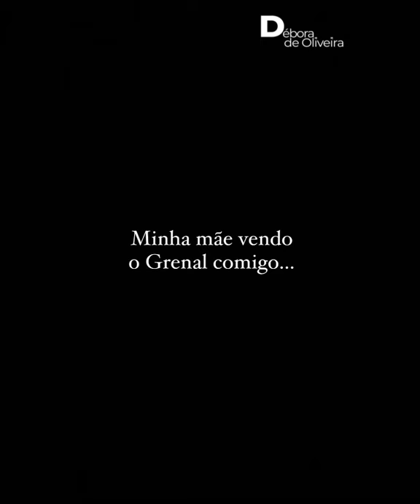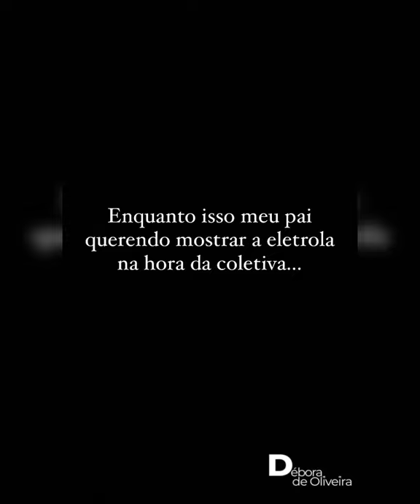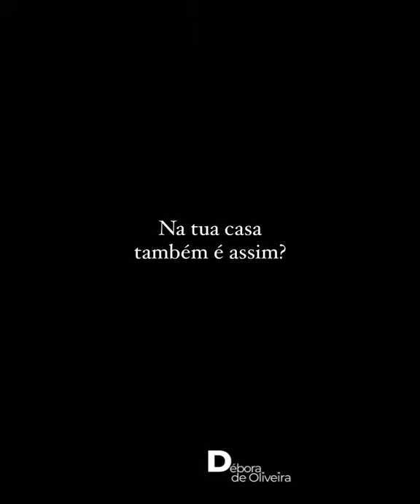MINHA MÃE VENDO O GRENAL...